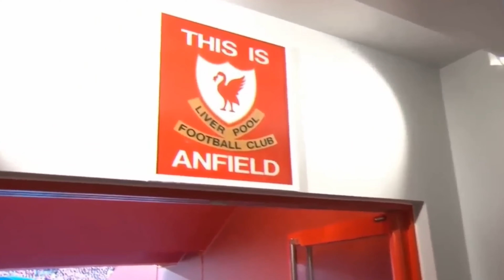NHẬN ĐỊNH TRƯỚC TRẬN ĐẤU FULHAM VS LIVERPOOL BÁN KẾT LƯỢT VỀ CARABAOCUP - 3H00 THỨ 5 NGÀY 25/1/2024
Nhận định trước trận đấu lượt về bán kết Carabao cup Fulham vs Liverpool.
Liverpool hoàn toàn có thể có một vé đến Wembley sau trận đấu rạng sáng thứ 5 tuần này. Khi chúng ta có chuyến hành quân đến sân vận động Craven Cottage của Fulham ở trận lượt về bán kết Carabao Cup.

Liverpool đã đánh bại đội bóng của HLV Marco Silva với tỷ số 2-1 ở trận lượt đi tại Anfield. Với bàn thắng của Curtis Jones cùng với pha dứt điểm gọn gàng của Cody Gakpo đã giúp Liverpool dành chiến thắng chung cuộc với tỉ số 2-1.
Tuy nhiên, ở lượt về của trận bán kết. Đội bóng của HLV Jurgen Klopp sẽ không có được sự cổ vũ nhiệt tình của khán giả tại Anfield, Liverpool hành quân đến London với tâm thể chỉ cần tránh thất bại thì chúng ta sẽ tiến vào trận chung kết.
Rất mong anh em donate ủng hộ để mình có kinh phí làm video chất lượng hơn nữa:
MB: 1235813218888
CTK: LE VAN HIEU